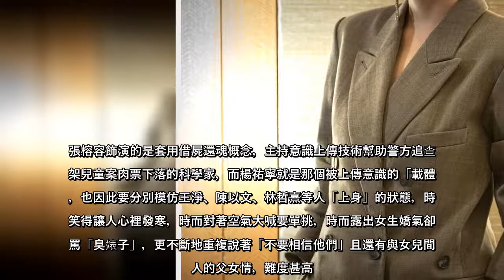4年前楊祐寧（右）與張榕容各自演出的賀歲片在台灣對打（《健忘村》與《52 Hz I Love You》），如今攜手合作演出新片《複身犯》。去年以來，國片終於又迎回一些久違的面孔，楊祐寧與張榕容這些年主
4年前楊祐寧（右）與張榕容各自演出的賀歲片在台灣對打（《健忘村》與《52 Hz I Love You》），如今攜手合作演出新片《複身犯》。去年以來，國片終於又迎回一些久違的面孔，楊祐寧與張榕容這些年主要多在對岸拍戲，如...
4年前楊祐寧（右）與張榕容各自演出的賀歲片在台灣對打（《健忘村》與《52HzILoveYou》），如今攜手合作演出新片《複身犯》去年以來，國片終於又迎回一些久違的面孔，楊祐寧與張榕容這些年主要多在對岸拍戲，如